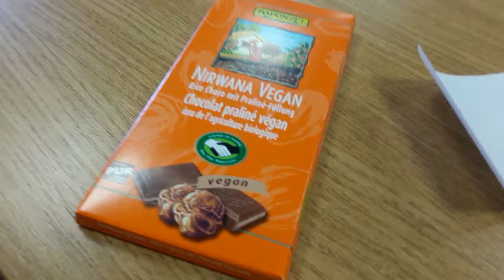ALL TIME FAVOURITE PLACES IN PRAGUE! - John Lennon Wall, Old city centre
Please keep in mind that English is not my first language so I might not get it right, I would love for you to correct me though, just please be nice.